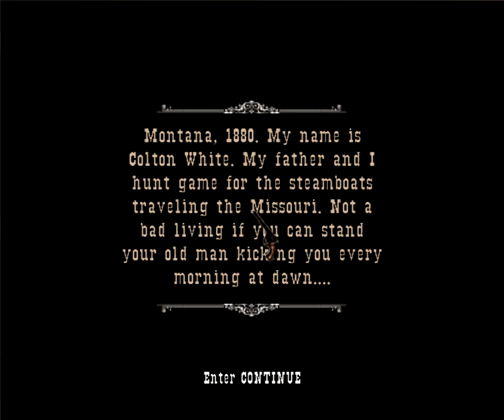Let's play GUN [#1] FR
Salut tout le monde, voici mon premier let's play ! J'ai voulu le faire sur GUN. Car j'aime les cowboys !!!
Dites moi en commentaires si ça vous à plu, si il y a des choses à changer et ce que je dois garder !